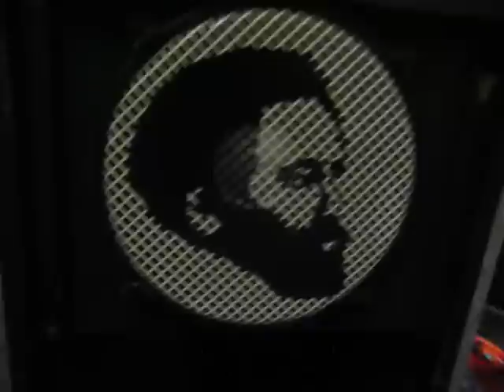RoundBeat HiFi soundsystem "militant"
RoundBeat Hi-Fi soundsystem
" Militant"